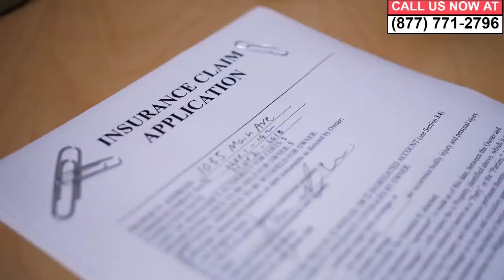Whiplash Injury Compensation Attorney Antioch City CA | Antioch City Spinal Cord Injury Lawyer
Searching for a whiplash Injury Compensation Attorney in  Antioch City California? |  Antioch City Alternatively, if you are need a  Antioch City spinal cord injury lawyer in Contra costa including; Bridgehead, Neroly, Los Medanos and Old Town areas, you've come to the right place.

If you've been injured in any kind of motor vehicle accident in  Antioch City and need an attorney or lawyer you need a law firm in the  Antioch City and Contra costa area that specializes in this area of personal injury.

RELATED INFO:

whiplash after car accident California
925 area code  Antioch City
personal injury attorney  Antioch City
Contra costa whiplash car accident lawyer
whiplash truck accident California
whiplash accident settlement
Deer Valley Rd, Hillcrest Ave, Davison Dr  Antioch City
whiplash accident settlement
car accident settlement  Antioch City
neck injury settlement
Neroly, Old Town
whiplash pain and suffering settlement
 Antioch City truck accident settlement
neck pain car accident compensation
car accident settlements Neroly, Old Town
Covering Bridgehead, Los Medanos
whiplash settlement average  Antioch City
back injury after car accident  Antioch City California
California spinal cord injury lawyer
back paralyzed from car crash
neck injury attorney Contra costa
Spinal cord injury
back injury
spinal cord injury
94509, 94531
spinal cord injury treatment
 Antioch City spinal cord injury symptoms
types of spinal cord injury
spinal cord injury causes
spinal cord injury from an auto accident  Antioch City
how much is a spinal cord injury lawsuit worth
spinal cord injury attorney  Antioch City California
spinal cord injury from a car accident  Antioch City California.

For your free consultation with a local whiplash Injury Compensation Attorney In Antioch City, California, or a expert or spinal cord injury lawyer in Contra costa near you, call us call us today at: . Even the call is free.